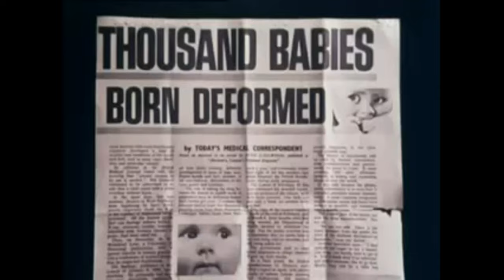ITV - ITV News (1745GMT - New Years Eve - Full Program - 31/12/23) [1080p]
Newscaster: Romilly Weeks
Program: ITV News
Channel: ITV1 HD
Source: DVB-S2
Date & Time: 31/12/23 at 5:45PM GMT